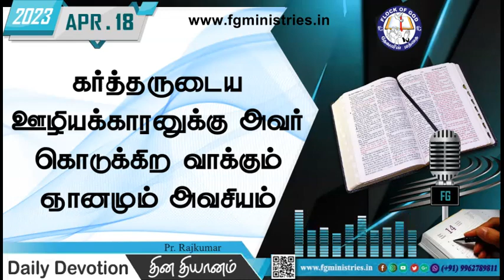கர்த்தருடைய ஊழியக்காரனுக்கு அவர் கொடுக்கிற வாக்கும் ஞானமும் அவசியம் - 18.04.2023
Daily Devotion: Pr. Rajkumar | Video: Bro. Deva Prabhu | Multimedia: Bro. Jayasingh & Bro. Lingkesh
For full messages search in 📢 "கர்த்தரே தேவன்" என்று பரிசுத்த வேதாகமம் அறிவிக்கிற தேவனைக்குறித்த அடிப்படை சத்தியத்தை, ஆழமான வேத விளக்கங்களோடு புரிந்துக்கொள்ளவும், மற்றவர்களுக்கு அறிவிக்கவும்…